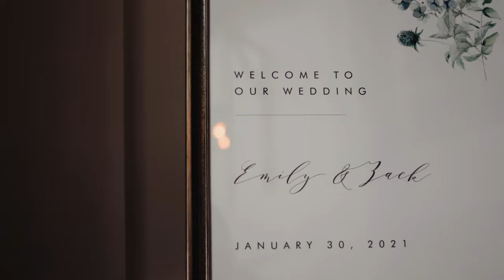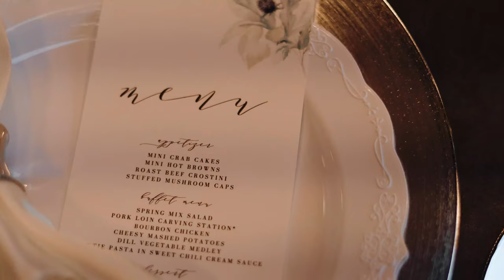Wedding Film of Zack & Emily Nichols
Wedding Film of Zack & Emily Nichols at the Refinery North in Jeffersonville, IN.

Filmed on 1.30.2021 by Allie VanNamen Photo + Film
Posted on 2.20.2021 by Allie VanNamen Photo + Film

Gear:
Canon R6 & Canon R
Canon 50mm f1.8, Canon 35mm f2 & Canon 85mm f1.8
DJI Ronin-SC